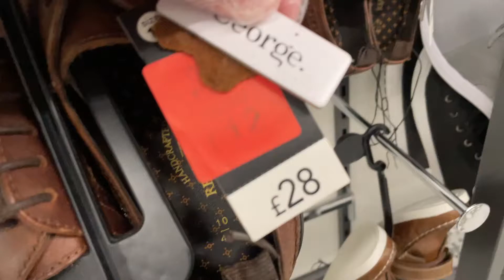Men Shoes Sale | UK ASDA | March 2021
UK Men Footwear Sale , George at ASDA , Lowest Price Men Shoes.